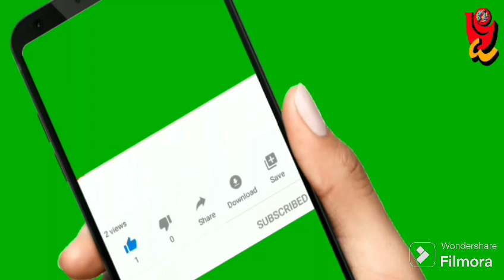Good News for BTR ৷ 10 Colleges of BTR are provincialised in first phase.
বিষয়: সকলোকে স্বাগতম৷ এই পাঠত BTR এলেকাৰ এটা ভাল খবৰ দিয়া হৈছে-

Title: Welcome to all. In this video published a Good News for BTR. 10 Colleges of BTR are provincialised in first phase.